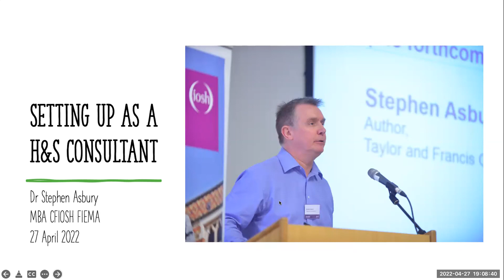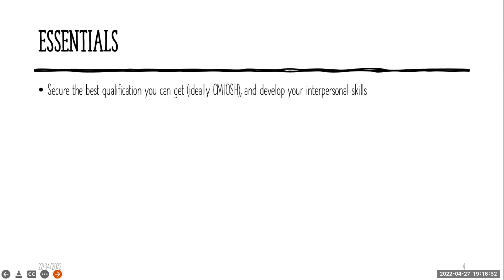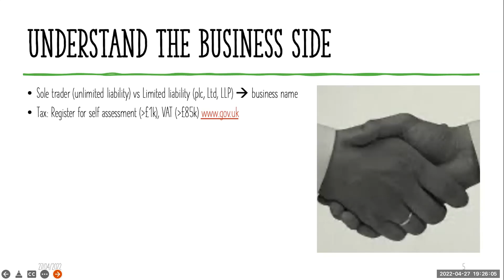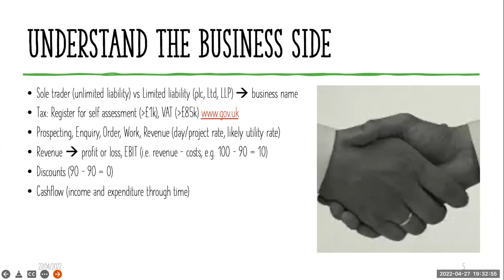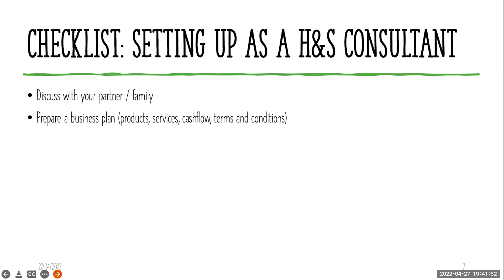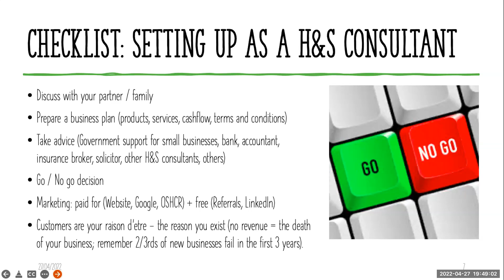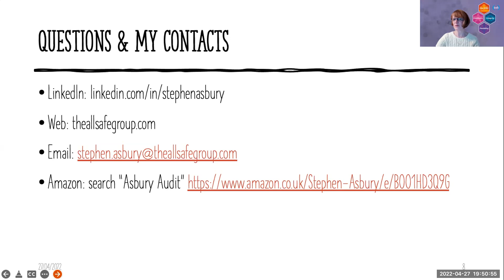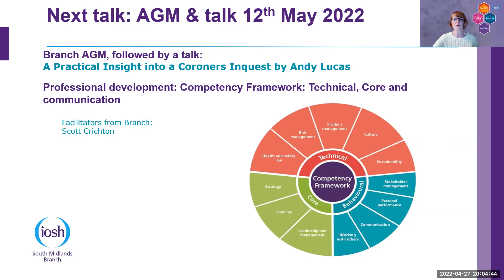Setting up as an H&S consultant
South Midlands branch meeting - 27 April 2022